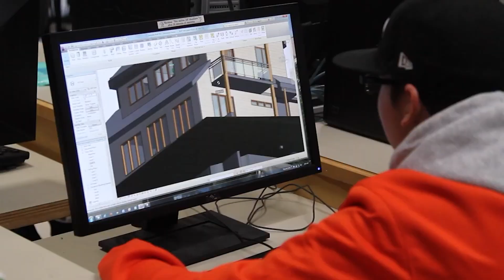Women in ARET - Thompson Rivers University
Gain the skills to produce drawings and documents essential to building construction as well as a strong background in construction management in the nationally accredited ARET program. With the diploma and two years of work experience, you can become certified as an applied science technologist.